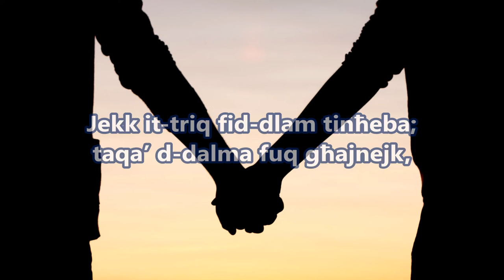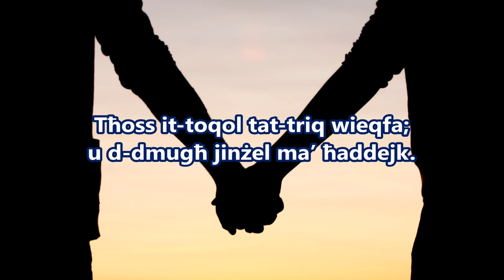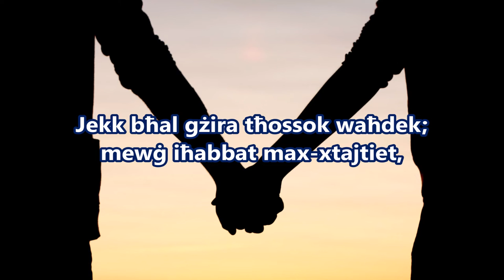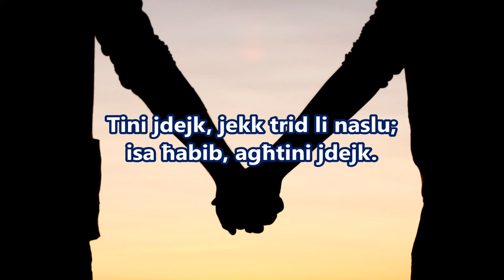TINI JDEJK (bil-lirika) ~ David Azzopardi